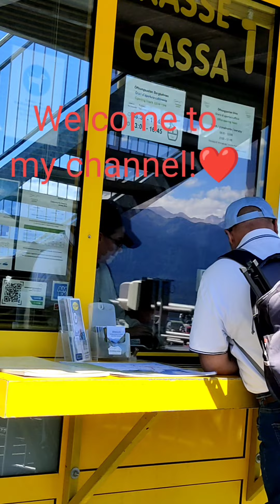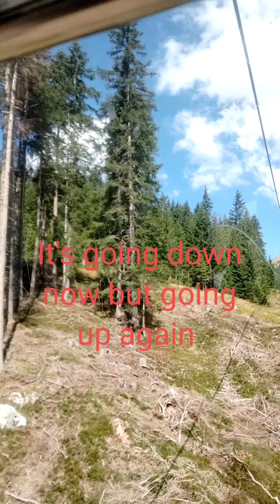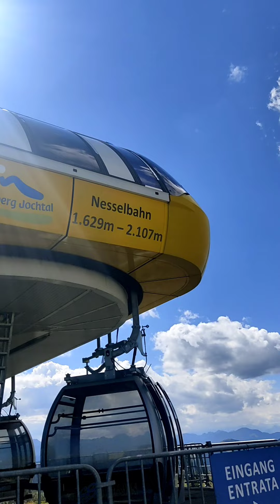Part1#We Enjoyed The Cable Car Ride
We visited gitschberg and we enjoyed a lot.Wr we're so very happy while riding the cablecar .We will comeback there again.